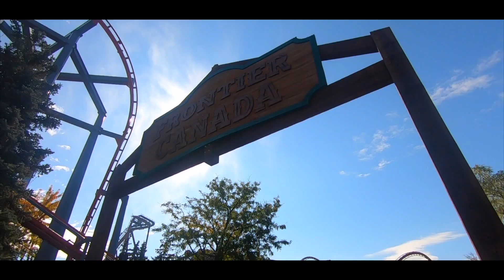Canada's Wonderland - Cinematic Footage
I worked super hard on this epic video to remember the 2019 season! Hope you guys enjoy :)

Linkden: Tyler Cocci

MY GEAR:
-Sony A7iii
-Aputure AL-M9 Led Light
-Manfrotto MINI Pixi Tripod
-Moukey MCM-1 Shotgun Microphone
-Manfrotto BeFree Live Tripod with Fluid Head
-2019 iMac 27" (Retina 5K) with Final Cut Pro X

Want to binge all my videos? You can now do that here!

FAQ:
-I use Final Cut Pro X for all of my videos.

I am from Toronto, Canada!
No part of this video can be reproduced or redistributed without permission from Tyler Cocci, the creator.  Use without consent with or without credit is in direct violation of copyright law.